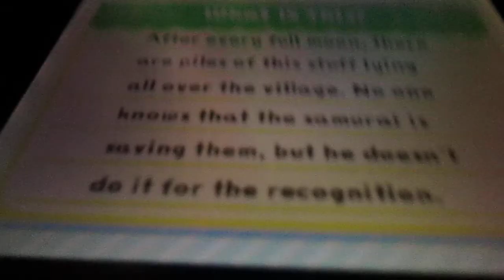Rhythm Heaven Megamix: Super Samurai Slice (Perfect)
Always found this one satisfying to Perfect. Music is OK I guess. The gameplay is very addicting! I do enjoy the pixel art style.